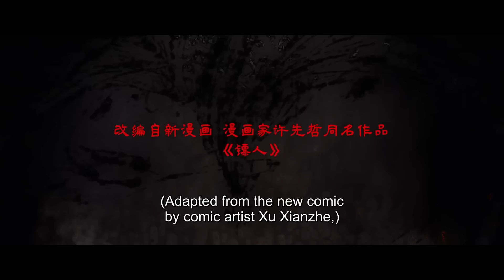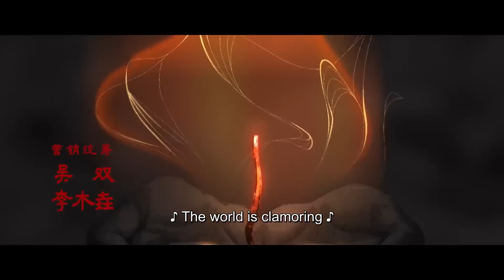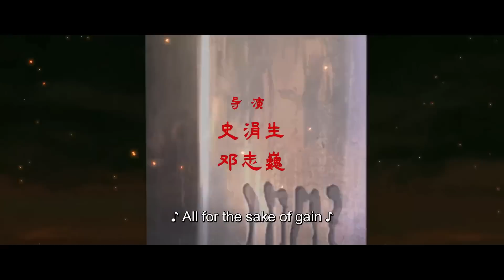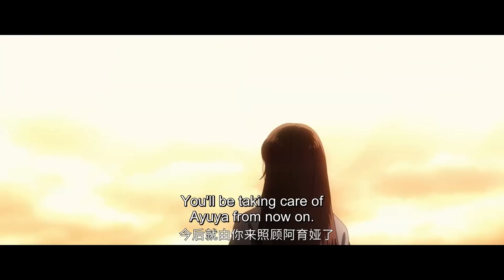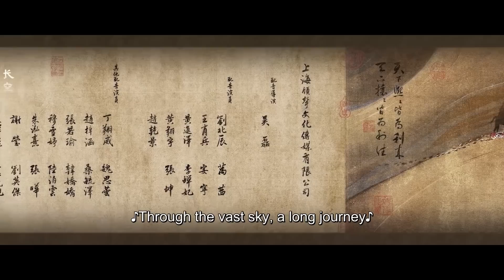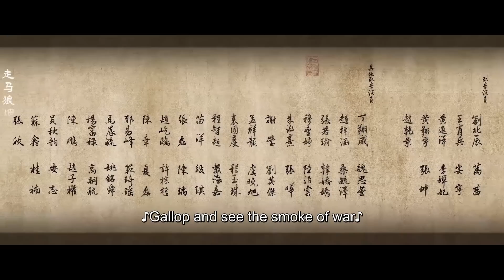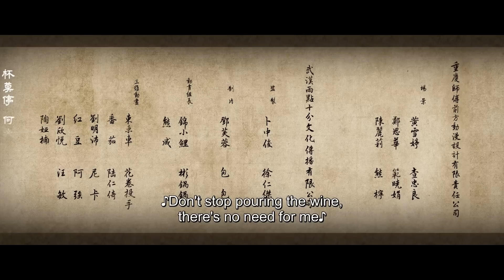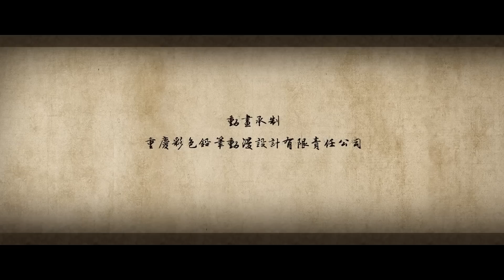✨MULTI SUB | Blades of the Guardians EP 10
【Synopsis】An extraordinary guard walks in the desert of the Western regions. On the way to escape killing by the government, he took a guarding task with the destination to the capital Chang 'an. The task was thought of as just a simple one, but actually it is a road full of crisis and danger. A journey affecting the fate of the world begins.